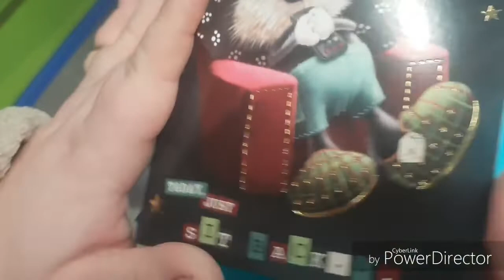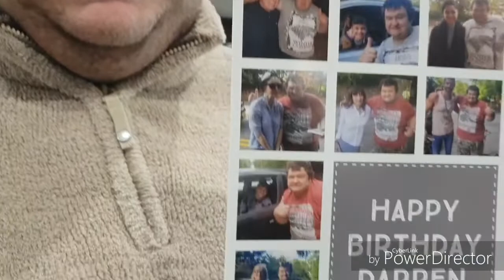HAPPY 26TH BIRTHDAY D.K VLOGS